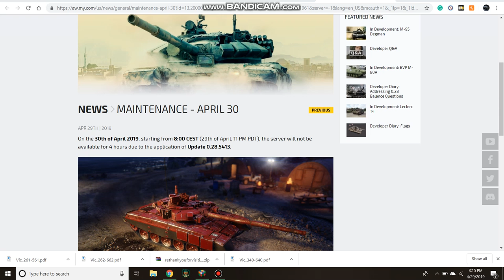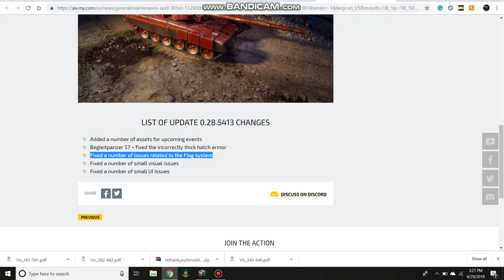Armored Warfare News Possible Flag Changes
Micropatch coming to Armored Warfare 4/30